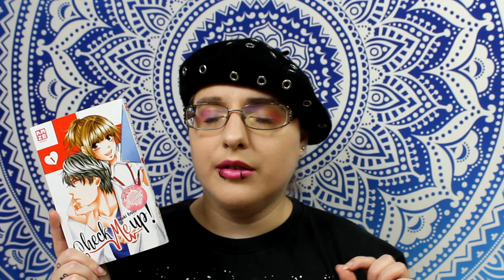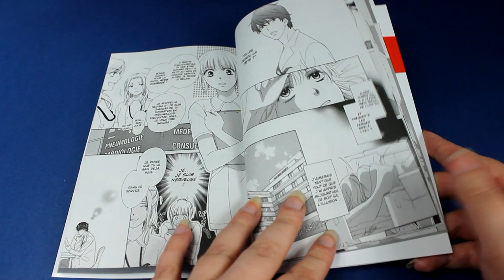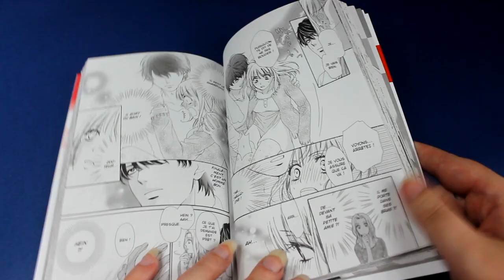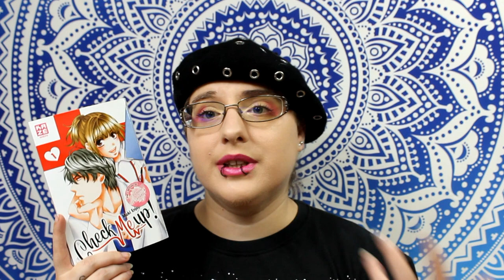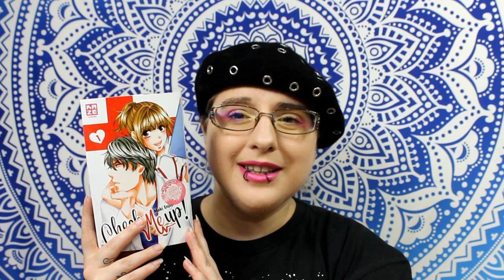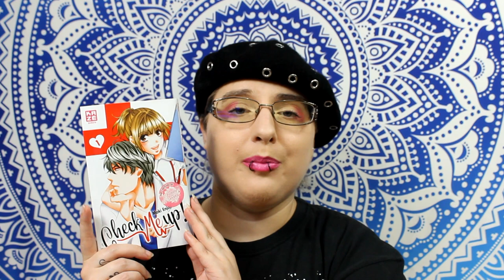Kazé 2019 // what's news ??